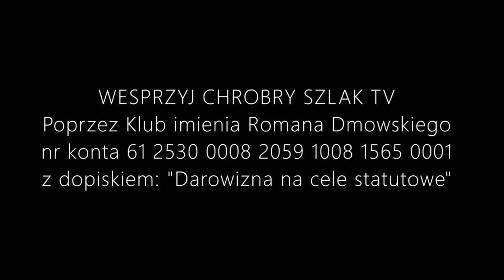prof. Jacek Bartyzel - Dziedzictwo generała Franco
Profesor Jacek Bartyzel, historyk myśli politycznej i filozof polityki, wykładowca Uniwersytetu Mikołaja Kopernika w Toruniu, przedstawił w swoim wykładzie założenia i konstrukcję systemu politycznego Hiszpanii generała Franco, a także demontaż i upadek tego ustroju.

Spotkanie odbyło się w Łodzi 29 stycznia 2020 roku, zorganizowały je Klub imienia Romana Dmowskiego i Klub Edukacji Społecznej ProPolonia.